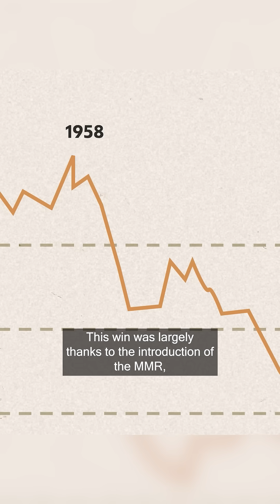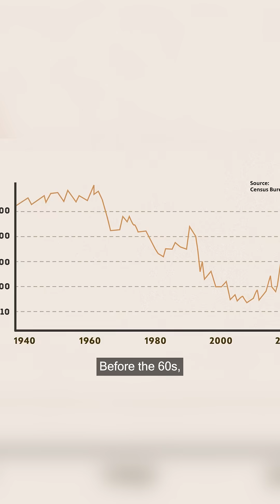Measles is making a comeback to the U.S.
Measles is making a comeback in the U.S. 20 years after the country declared the virus eliminated. The current outbreak is the second largest since 2019 and traces back to a historically under-vaccinated group: the Mennonite community in West Texas. But religion isn’t the main driver behind their vaccine hesitancy—misinformation is. Much of that misinformation is being fueled by anti-vaccine campaigns, including efforts from a group backed by U.S. Health Secretary Robert F. Kennedy Jr.